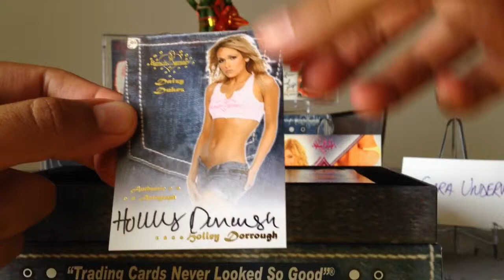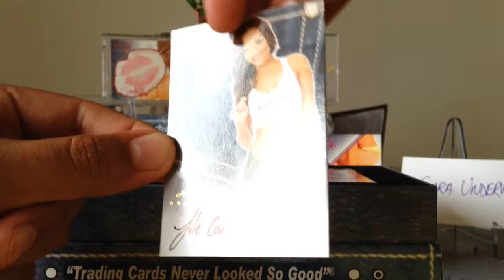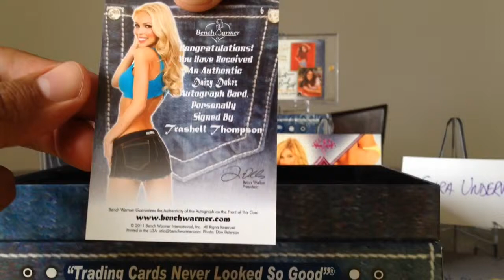2012 Benchwarmer Daizy Dukez Case Box 10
2012 Benchwarmer Daizy Dukez Case Box 10 - Jessica Hall Auto

Tony

Daisy Dukes, Cut Offs, Short Shorts, Denim Shorts Trading Cards
Girls Girls Girls ASMR, swimsuit, bikini, playmates, lingerie, wwe divas, tna knockouts, super model autographs.